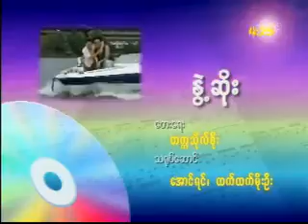Bar Pal Lote Ya Lote Ya-Aung Yin(VCD Album)(1999) 02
ဘာပဲလုပ်ရလုပ်ရ-အောင်ရင် VCD(၁၉၉၉ ခုနှစ်)